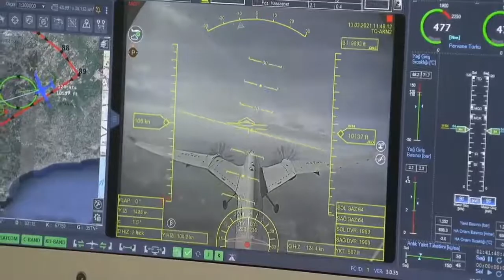Bayraktar AKINCI TİHA Gelişmiş Sistem Tanımlama Testini Başarıyla Tamamladı